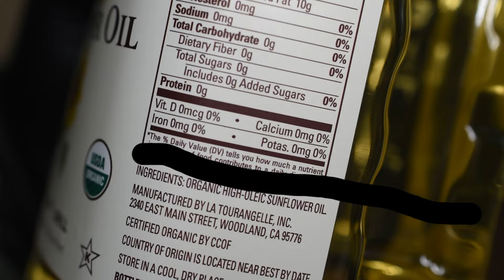Swapping out my Olive Oil for High oleic Sunflower Oil Soap Making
If you’re a soap maker I’m sure you’ve notice the price of Olive Oil has skyrocketed! 😭

After reading up on high-oleic sunflower oil it seems like it would make a great alternative. The SAP values are the same. So I edited my recipe in soap calc and swapped out my olive oil for it and it seems to be exactly the same! 🙏🙌🏻

Just make sure it’s high oleic sunflower oil! 🥰

⚡️New Soap Mold & Hercules Soap Cutter:⚡️

They also sell them on Etsy